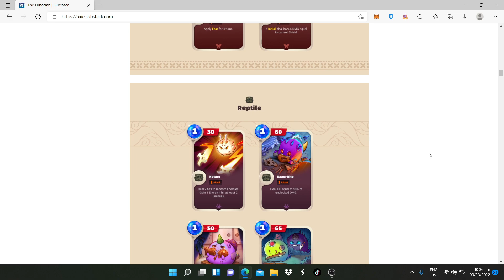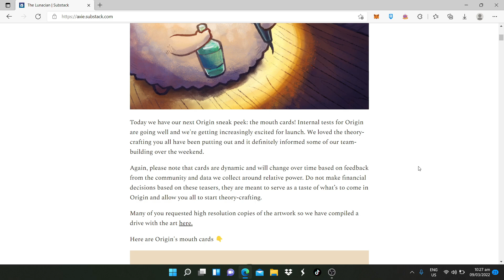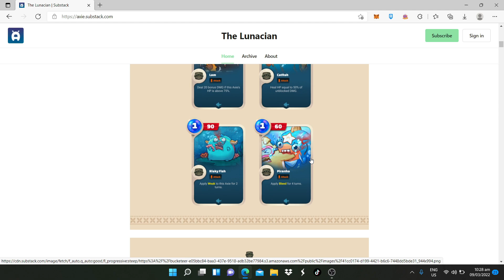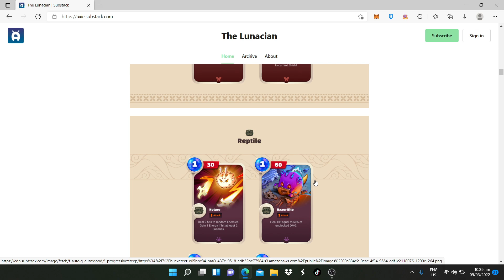AXIE MOUTH CARDS LEAK | AXIE INFINITY NEWS | AXIE UPDATE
Any other NFT games are welcome here in my channel

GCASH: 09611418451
ronin wallet : ronin:8ea3fa0e94c73268749c2c602cba799d5fe7b67c
metamask: 0xc69041E3895da2Be79A7Bc7bA8A7826bEE125f48